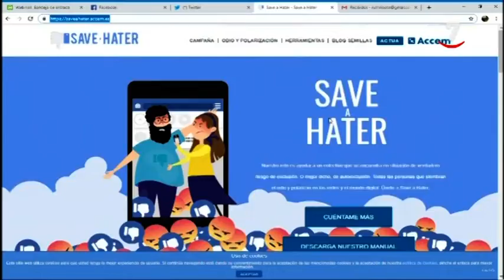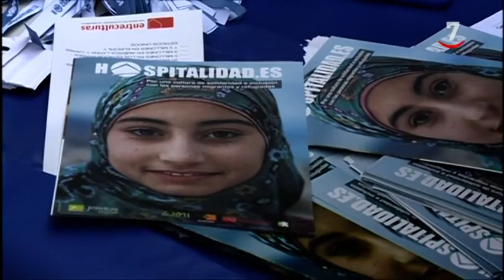Los 'bulos' sobre los refugiados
Les contamos algunos de los infundios que circulan por las redes sobre los solicitantes de asilo.
En España, solo en los primeros cinco meses de este año más de 46.000 personas han solicitado protección internacional.